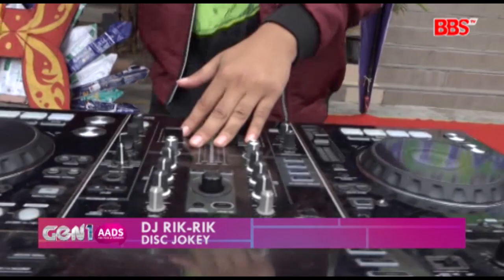Gen 1 AADS Eps MAN 1 Lamongan Part 3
DJ RIK-RIK, DRUMBAND AL FARABI, PRAMUKA AMBALAN BRAWIJAYA, PASKIB BRAMANA